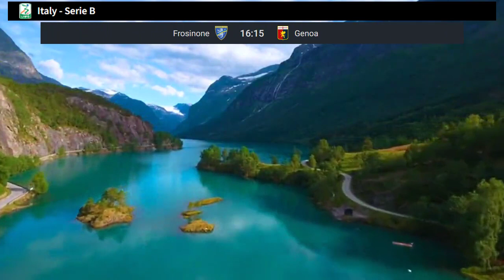Classifica Serie b | Risultati Serie b | Serie B table today